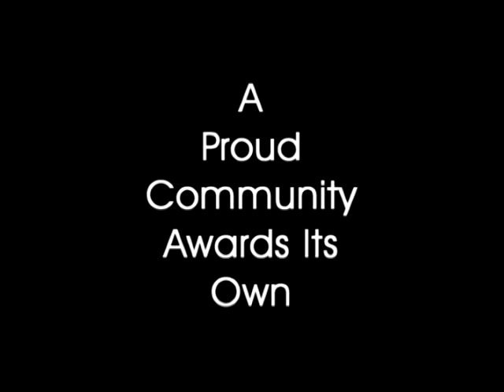CIBPA award winner MARIO VALENTE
Riggi Media International Inc., is proud to have produced the CIBPA awards 2010 recipient for the Business of the Year winner Mario Valente.